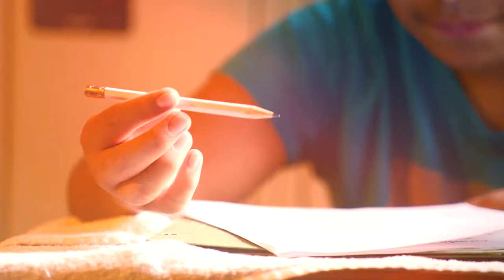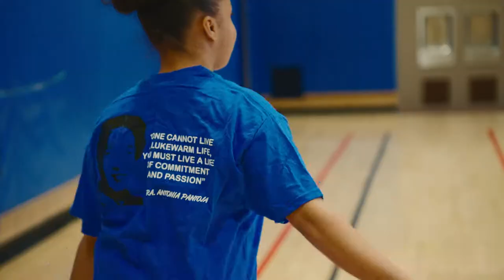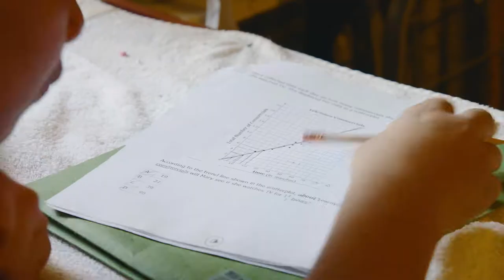ASPIRA of New York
Since 1961, ASPIRA has been at the forefront of providing educational and leadership development opportunities to Latino youth.  ASPIRA, which means “to aspire,” was founded by Dr. Antonia Pantoja in New York City and has grown from a local organization to the nation’s largest Latino nonprofit. To this end, over half a million young Latinos and Latinas have benefited from ASPIRA’s youth development, college access and mentoring programs.  In New York City, nearly all of the students we serve come from low-income households.   More often than not, they attend poor performing schools in under-resourced school districts.